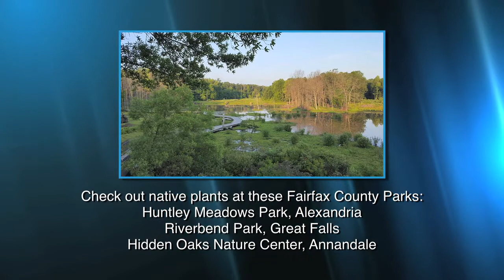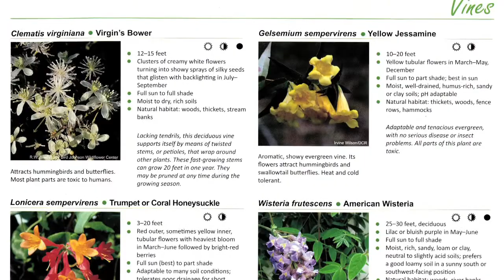Virginia Native Plant Society / Cox Conserves Heroes Winner (Cox Connections)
CXCT306.3 - The Virginia Native Plant Society is committed to protecting and preserving our ecosystems. And one of their volunteers was just named Virginia's Cox Conserves Hero, awarding them a $10,000 grant from Cox and the Trust for Public Land. And to learn more about the Virginia Native Plant Society,